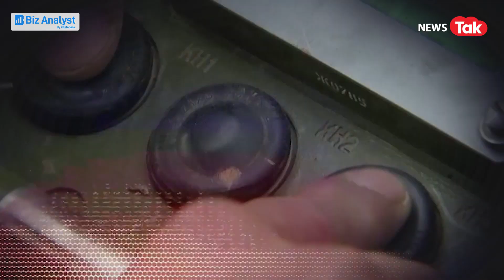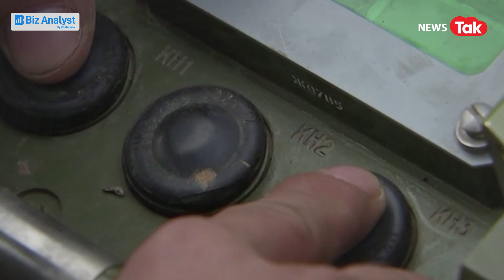Ukraine-Russia War: Chernobyl Nuclear Plant में रखा है 22 हजार बोरी परमाणु कचरा!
रूस और यूक्रेन के बीच जंग छिड़े कई घंटों का समय बीत चुका है. रूस की हमले की निति को देख कर कहा जा सकता है कि रूस बड़े ही सुनियोजित तरीके से आगे बढ़ता जा रहा है. रूस की सेना ने गुरुवार को चेर्नोबिल nuclear plant पर कब्जा कर लिया. साल 1986 में चेर्नोबिल परमाणु संयंत्र परमाणु रिसाव की वजह से भयानक हादसा हुआ था. अब यह परमाणु कचरे का स्टोरेज सेंटर है. यहां पर टनों परमाणु ईंधन रखा है. यूक्रेन के राष्ट्रपति वोलोडिमिर जेलेन्स्की ने पहले ही आशंका जताई थी कि रूस की सेना चेर्नोबिल nuclear plant पर कब्जा कर सकता है. जेलेन्स्की ने कहा था कि हमारे सैनिक अपनी जान पर खेल कर इस इलाके को बचाने की कोशिश कर रहे हैं, ताकि साल 1986 जैसा हादसा न हो. लेकिन रूस की सेना ने nuclear plant  पर कब्जा कर लिया है.